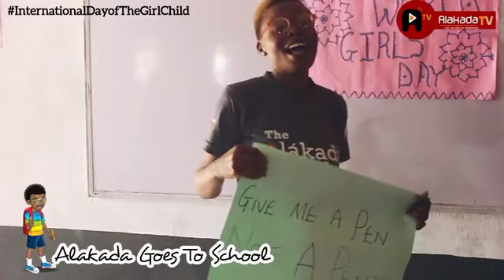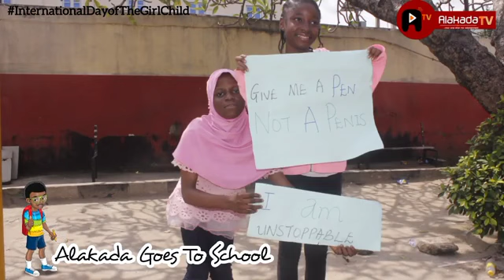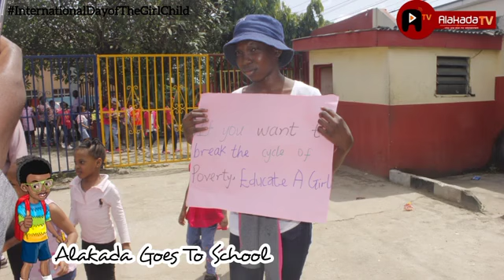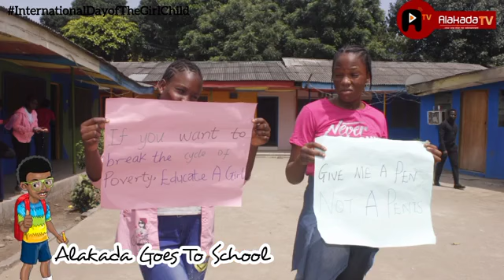Alakada Goes To School; Celebrations of International Day of The Girl Child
October 11th is The international day of the girl Child. It is a day set aside to observe the roles, needs, challenges and possible solutions faced by the Girl Child in the society especially in the third world.

The day is been observed to educate, inform and orientate about all that is needed to be done from individuals, communities, Organizations and Governments to ensure that the girl Child is fully aware and developed with full potential and opportunities just like the boy child and also protect her from all dangers been faced in the society.

Alakada Goes To School is Corporate Social Responsibility (CSR) project of The Alakada Educational Group to educate, inform and orientate individuals, schools and communities about various issues affecting us in the society.

The first edition of Alakada Goes To School project kicked off on the 11th day of October 2022 at Sunnyside College, Tinubu Close Ilupeju-Onipanu Lagos where we celebrated the 2022 edition of the Day of the Girl Child with the students.